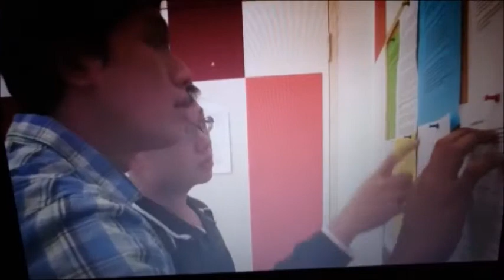Desmond Ho Showreel